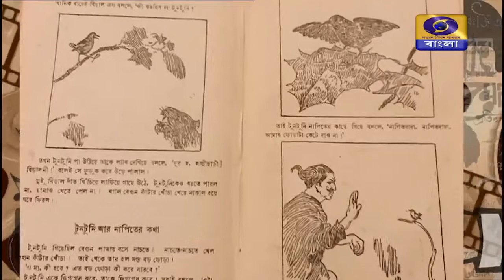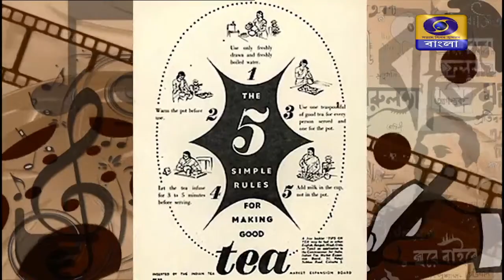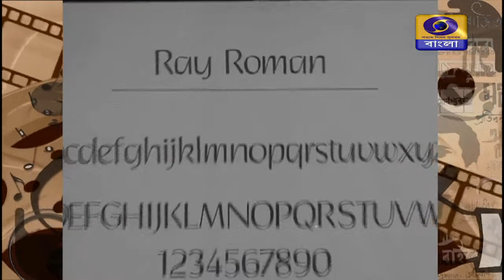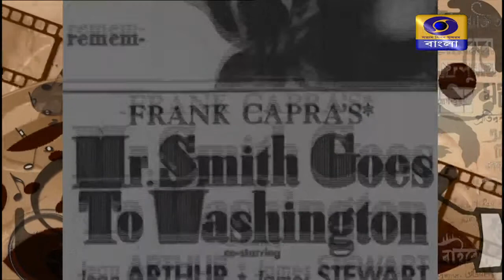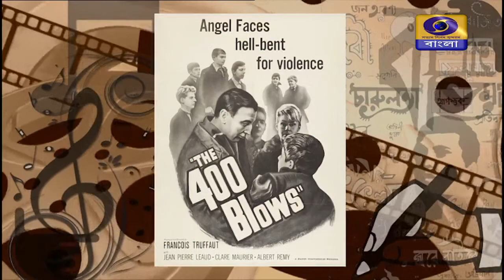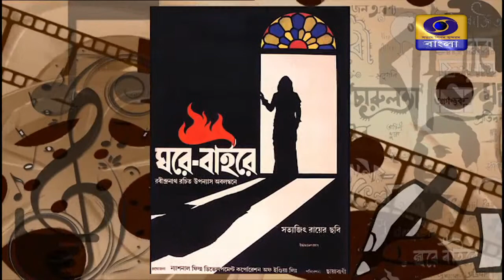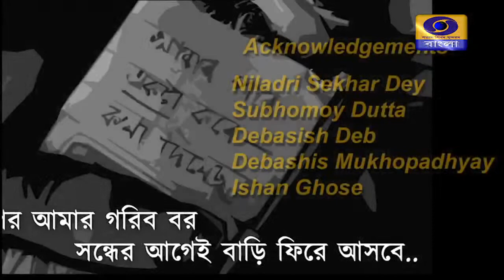Satyajit Ekai Eksho : A documentary on Satyajit Ray on his birth centenary#Episode 1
Satyajit Ekai Eksho is a documentary produced in two episodes by Doordarshan Kolkata on the occasion of birth centenary of Satyajit Ray who is considered one of the greatest filmmakers of World cinema.As a true auteur Ray was involved in several aspects of filmmaking.This documentary is an attempt to cover the works of the maestro which involves calligraphy,illustrations,book cover design,film title card design and Cryptography other than his filmmaking,music composition and literary works.